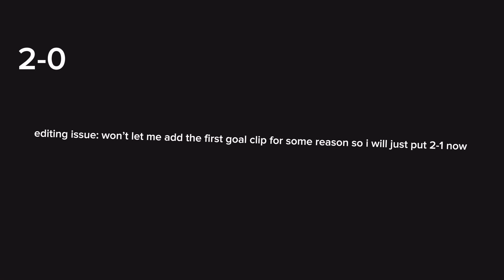So close but yet so far../Port Vale Vs Wigan Athletic